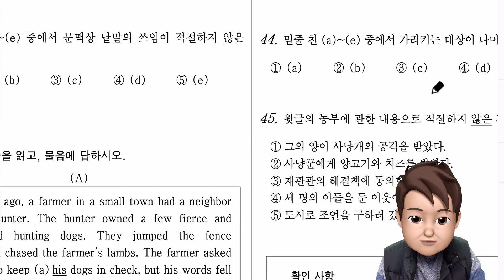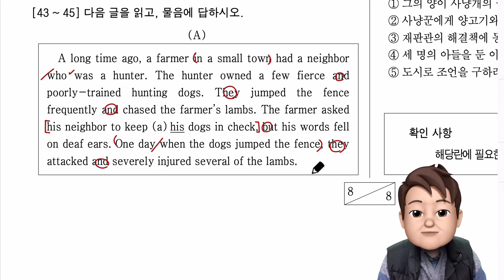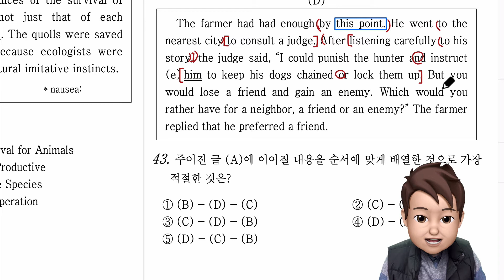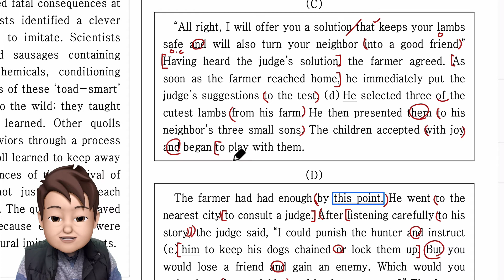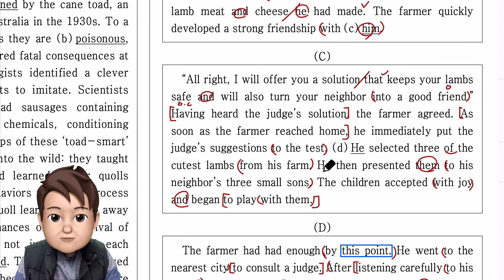2019년 고1 11월 모의고사 43번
2019년 고1 11월 모의고사 43번